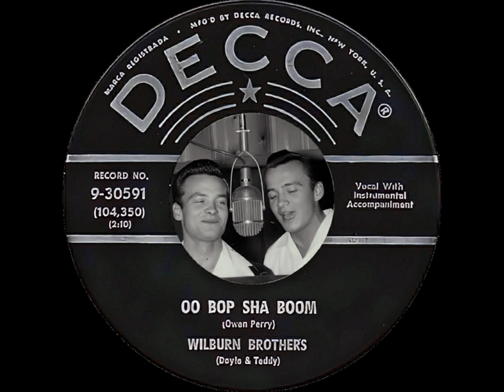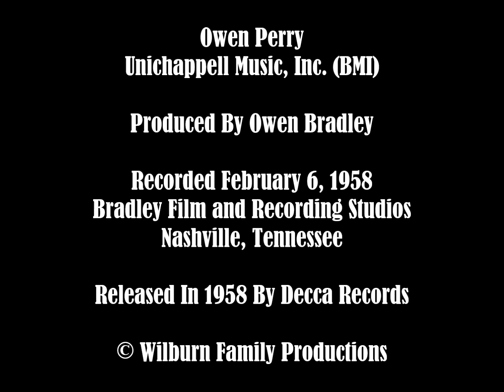The Wilburn Brothers ~ Oo Bop Sha Boom (1958) [Mono]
From the vaults of Sure-Fire Music Company, Teddy & Doyle's "Rock-N-Roll" single from 1958. It's said that Grand Ole Opry management refused to let them perform it on the show. The song was never included on any Wilburn Brothers album.

Written by Owen Perry.

Recorded February 6, 1958, at the Bradley Film and Recording Studios in Nashville. Produced by Owen Bradley.

Originally released by Decca Records (9-30591). Audio taken from an original Decca single, restored using MAGIX Audio Cleaning Lab.

The musical content presented here is licensed and intended, exclusively, for the Wilburn Brothers YouTube channel. Any reproduction without authorization, or the expressed written consent, of Sure-Fire Music Company, Inc. and/or Wilburn Family Productions is strictly prohibited.